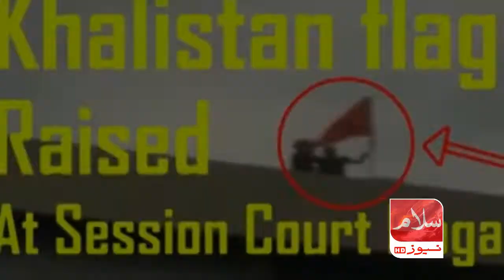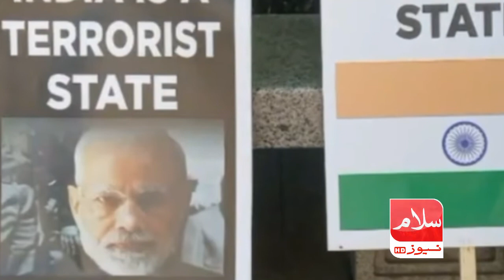Indian Punjab Sikhs' deadline Finished Khalistan movemen | Blog | usama riaz virk | Salam News HD